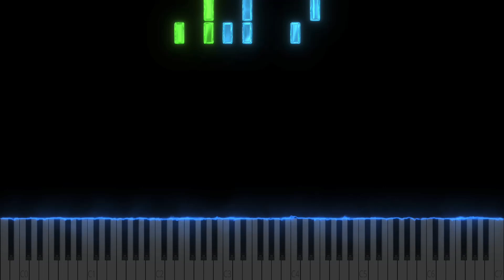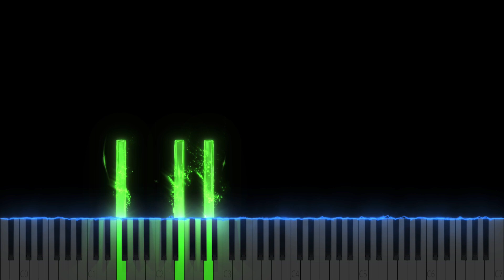Coelho - UN JOUR DE MOINS (Piano Tutorial & Cover) - Niveau Moyen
Difficulté : ⭐️⭐️/⭐️⭐️⭐️

Apprends à jouer les morceaux que tu écoutes réellement ✅🎧

🌟 QUI SUIS-JE ?